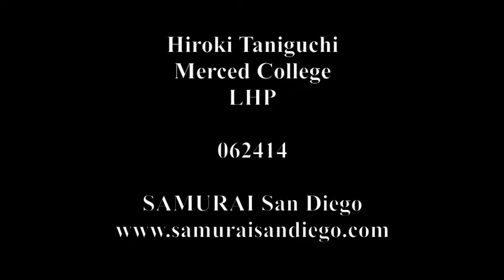Hiroki Taniguchi 062414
Hiroki Taniguchi, LHP
Merced College
SAMURAI San Deigo 062414